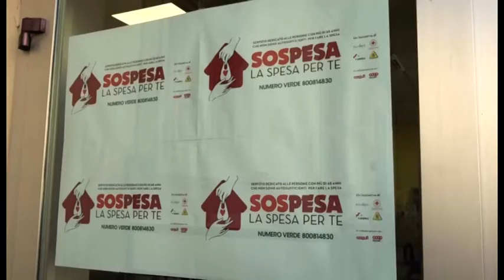Sos spesa, già 2mila consegne a domicilio ad anziani e non autosufficienti